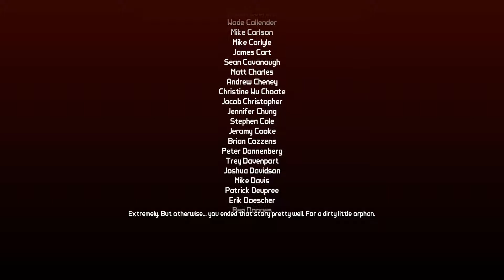Przygody w Borderlands 2 DLC #1 - Uwielbiam Mr. Torgue (gameplay pl)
Najlepsza postać w grze